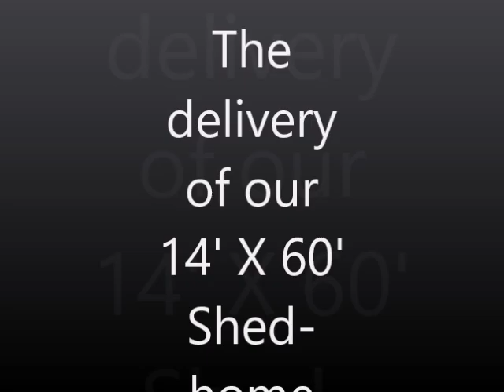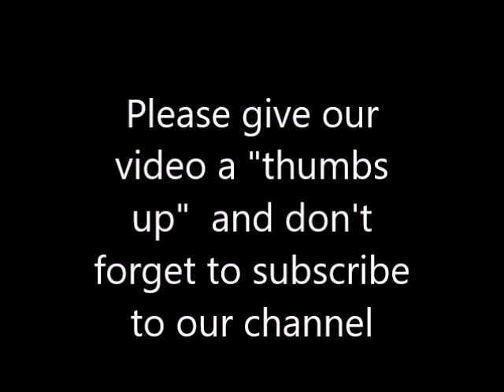Our 14 X 60 shed/home being delivered to our land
Our house was delivered today!  All in all, it took about 6 hours to get it onto the land and then leveled out and blocks put underneath.  They got stuck quite a few times, and the lead guy even said, their company had no business sending two people and only one mule to move a 14 x 60 shed.  Thankfully, our new neighbor came over to say hey and when he saw they were stuck in the drive, he got his tow motor out and helped them take it in---without his help, I don't know what they would have done!

My Etsy Store: